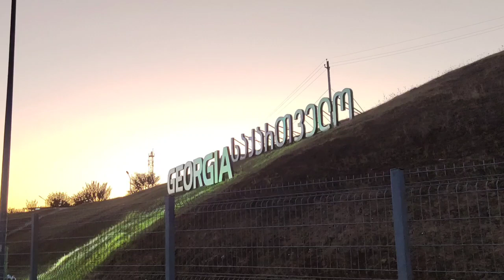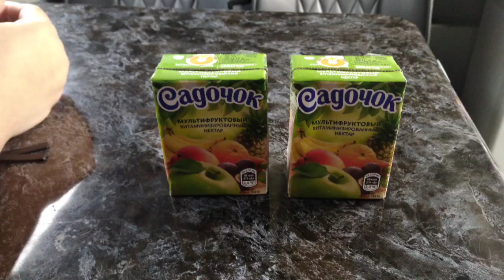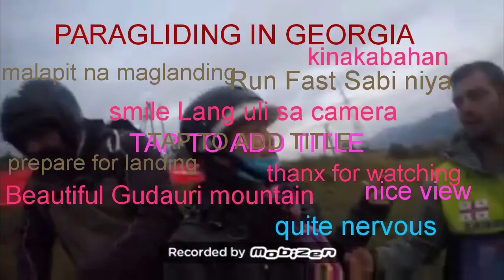Paragliding Experience at CAUCASUS Mountains, Gudauri, Georgia Adventure | Nalyn's Journey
Hi welcome to Nalyn's Journey. Let's try paragliding with a Georgian pilot.
Where We Stayed: G7 Homytel City Centre
CAUCASUS Mountains
CAUCASUS REGION
Caucasus ADVENTURE
CAUCASUS Experience
Georgia Adventure
UNFORGETTABLE EXPERIENCE
AMAZING EXPERIENCE
Full Adventure
Caucasian
Kazbegi roads
Beautiful views
Beautiful sceneries
GUDAURI
Georgian Pilot
EASTERN EUROPE

              :THE RHYTHM OF MEMORIES -
                EARTH